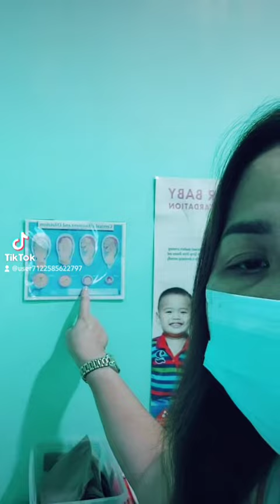BAKIT NEED NA IE NI MOMSHIE